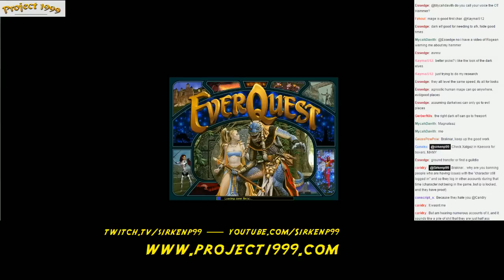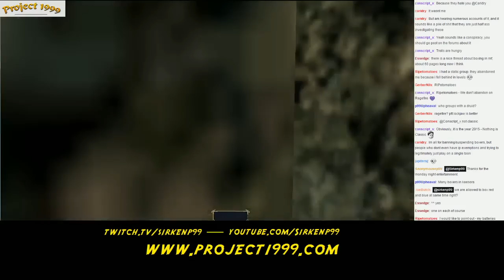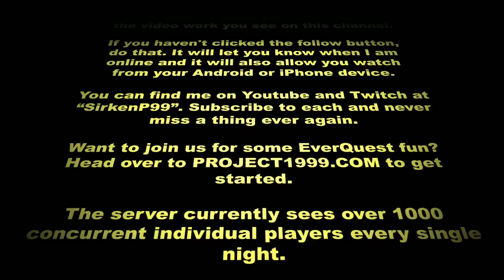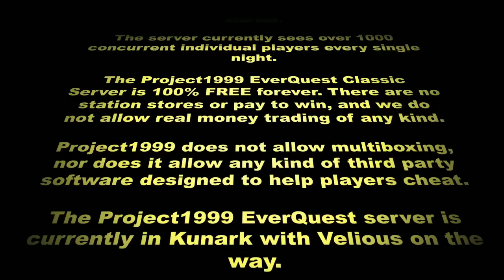Sirken's SuperCast #58 ft: Mycahdavith, and Braknar!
Sirken of sits down for a discussion with fellow Project1999 Community Members to discuss Project1999, Classic EverQuest, and more! Featuring; Sirken, Braknar, and Mycahdavith!